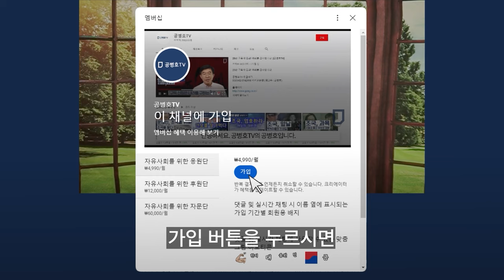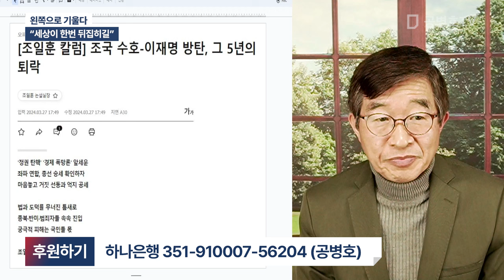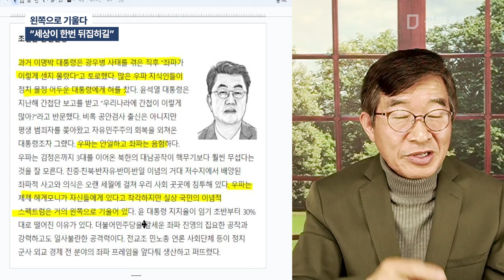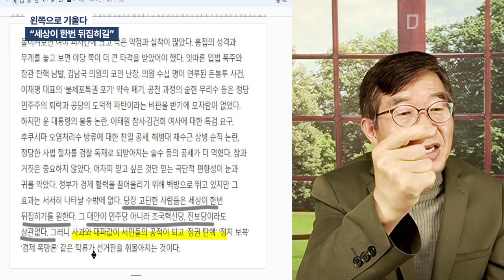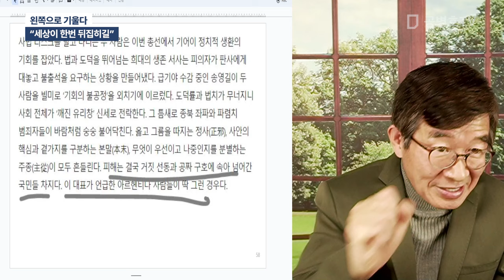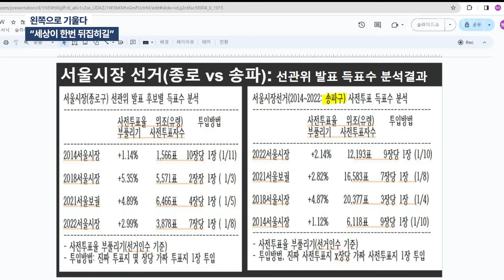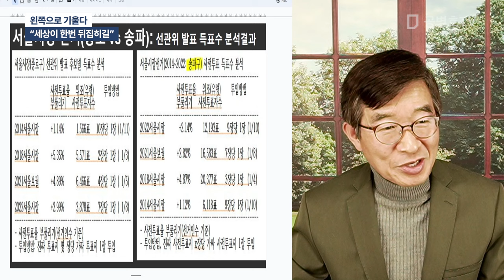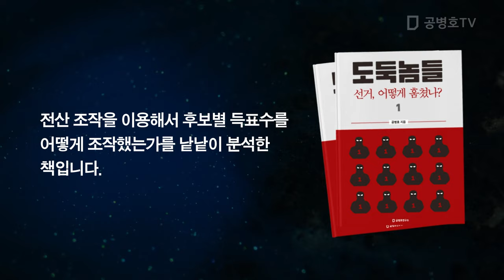왼쪽으로 기울다 / "세상이 한번 뒤집히길" [공병호TV]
Bitcoin : 3MTW849AkP2ftLeSK2teZHMmzLu7Z83s9U